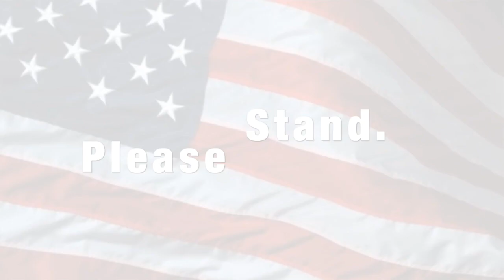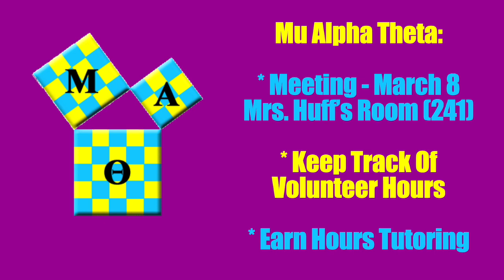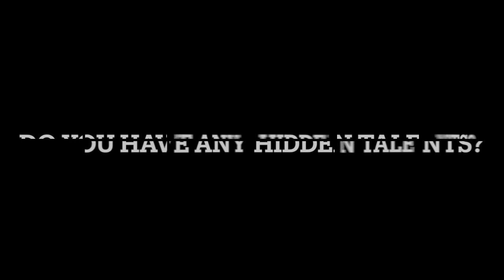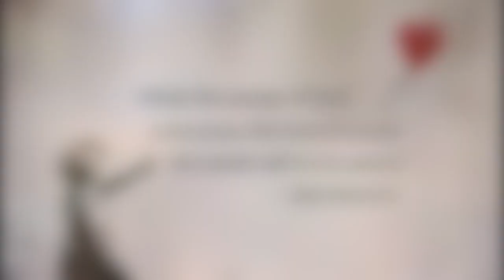Walton High Braves TV - March 8, 2022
Hidden Talents Of WHS; Favorite Band Or Musician; Announcements